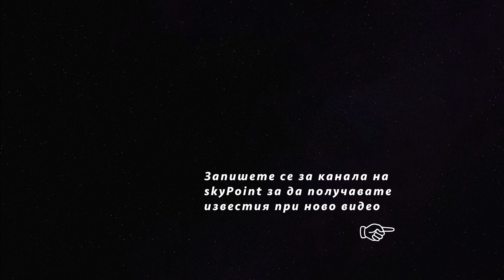28.05.2020 - Завършеният пробив П.Дертлиев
Дрон видео от завършеният пробив П.Дертлив - от АМ "Струма" до ж.к "Люлин"

Video: P.Dertliev
Video Format: 4k
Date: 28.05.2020